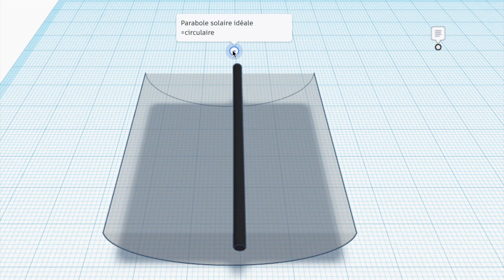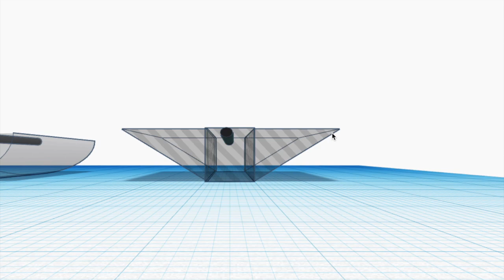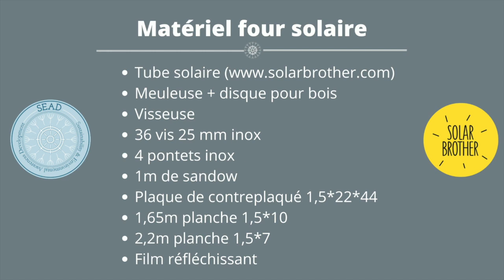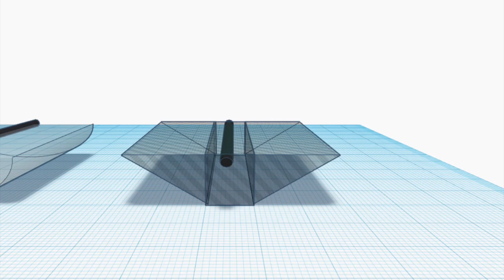Construisez votre four solaire à tube "Sead Sailing"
Ce tutoriel vous permettra de réaliser vous-même, et à moindre coût, votre four solaire à tube SEAD Sailing !
Les fours solaires tubulaires peuvent atteindre des températures allant jusqu’à 180 degrés. Ils sont très pratiques et vous permettent d’insérer vos aliments très facilement.
La fabrication nécessite quelques planches de bois, du miroir S-Reflect et un tube de cuisson sous-vide.
Voici le lien pour télécharger gratuitement les plans de ce four au format PDF: